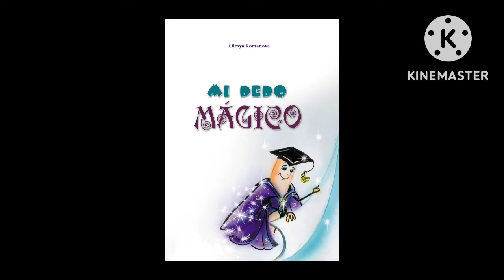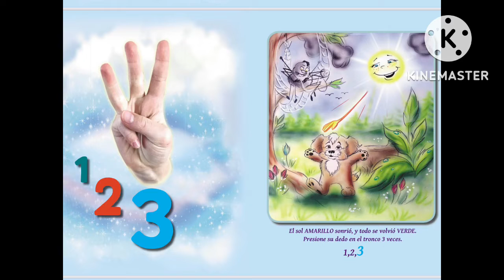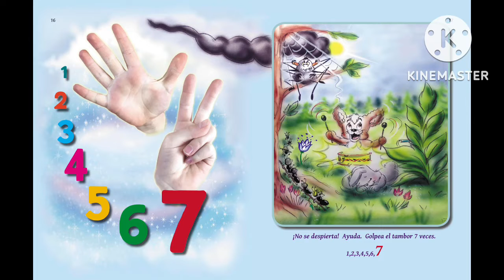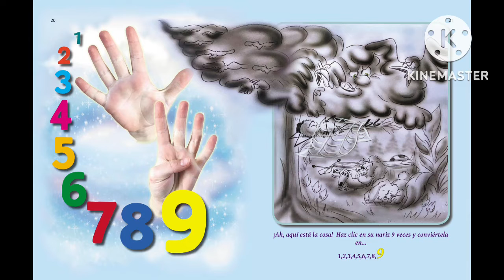“ Mi DEDO MÁGICO», estudiamos la puntuación del 1 al 10, izquierda, derecha y colores basicos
El dedo te ayudará a recordar la puntuación del 1 al 10,  izquierda -derecha y los colores principales.  Pero lo más importante, el dedo te recordará que eres un Mago y que puedes convertir el mal en bien.